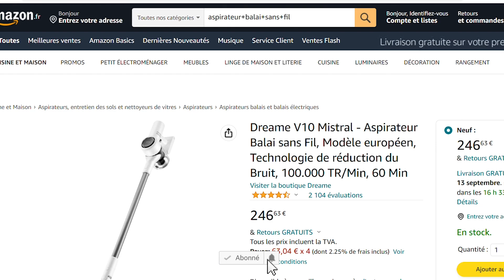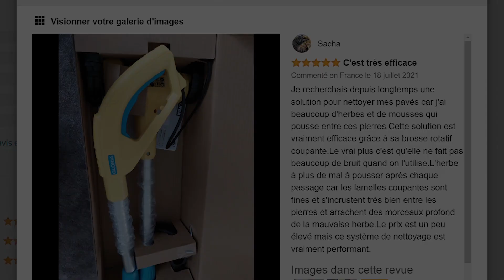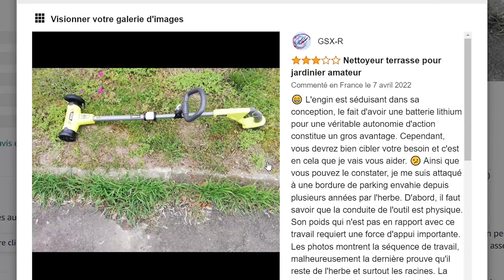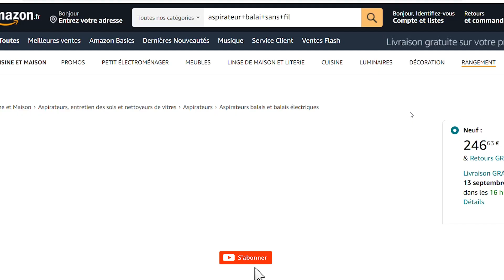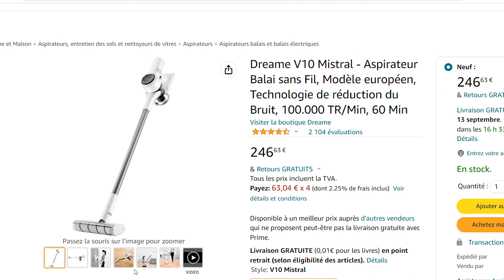🥇 Le Meilleur Nettoyeur de Terrasse | Comparatif | TOP 3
⭐️ 1 - 00:00 GLORIA Système de nettoyage de joints de terrasse

⭐️ 2 - 01:32 Nettoyeur de Joint Sans-Fil, Nettoyage Terrasse, Allée, Bord  Piscine

⭐️ 3 - 02:58 MultiBrush speedcontrol, Système de nettoyage de terrasse

Vous souhaitez nettoyer les joints de votre terrasse et retrouver l'éclat de vos dalles ? Un nettoyeur de terrasse peut être la solution idéale pour vous. Avec cet outil, vous pouvez facilement et efficacement enlever la saleté, les taches, les mousses et autres dépôts qui se sont accumulés sur les joints de votre terrasse.

L'utilisation de ces liens ne vous coute rien, et me rapporte une petite commission. Bien entendu, l’utilisateur reste libre de rechercher lui-même les produits Amazon.fr si celui-ci préfère ne pas passer par les liens proposés.

03:48 Faite votre choix ! :)